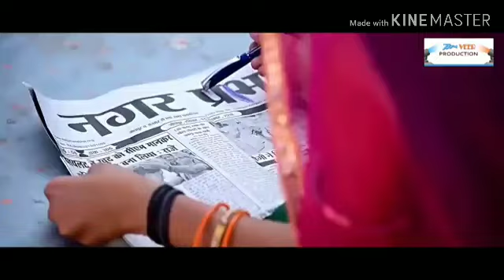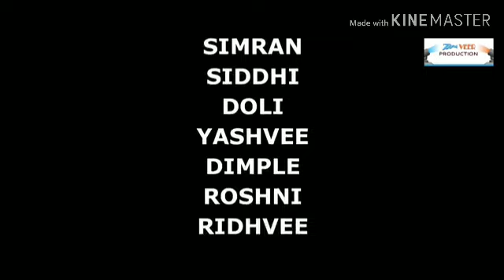मारी नखराली भाभी सुनले तू मारी बातें New Mix Song